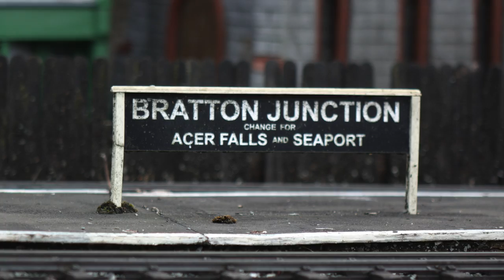The Coombe Hill Railway-Pearce R/C W&L Countess Hauling Passenger & Freight Trains